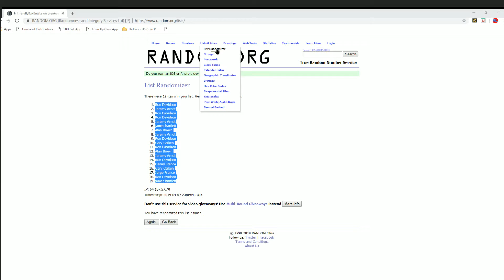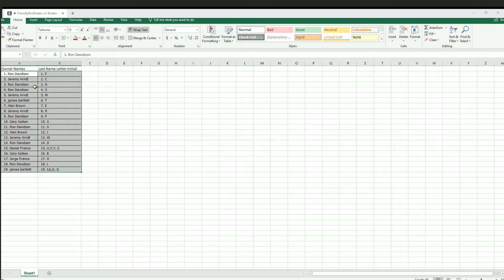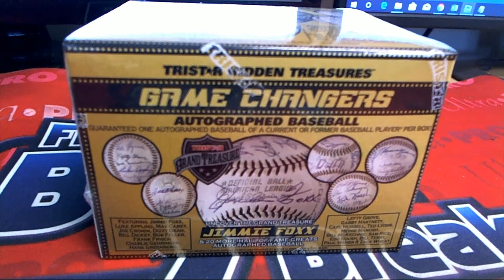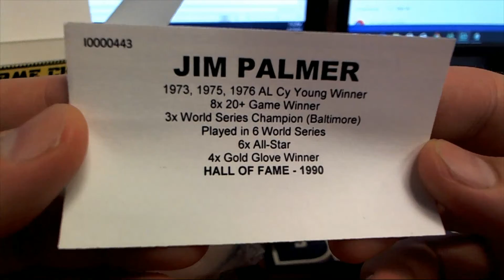2019 Tristar Game Changers Autograph Baseball ID 19GAMECHANGER243